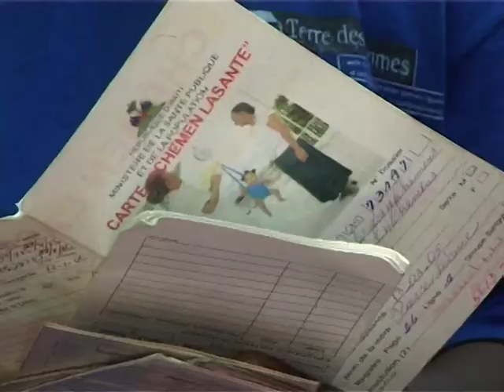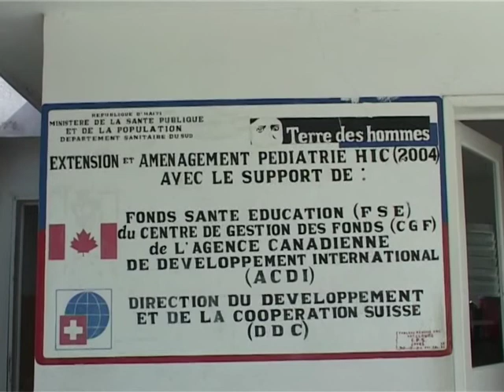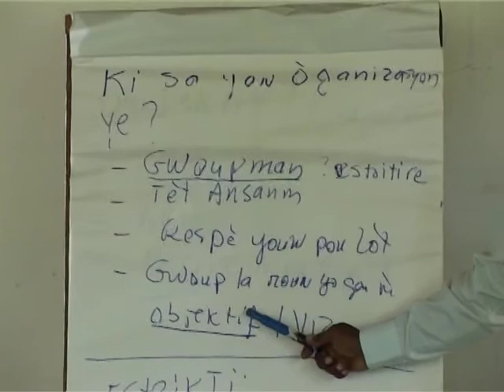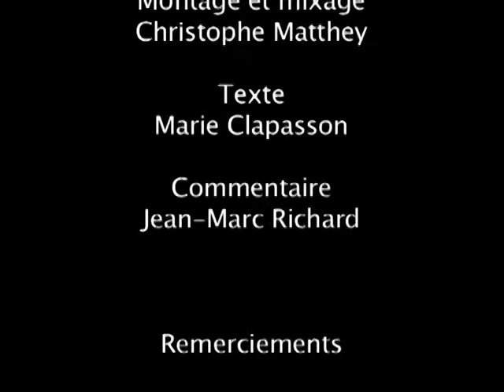Les droits des enfants, je m'engage - HAITI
Presque tous les pays du monde ont signé et ratifié la "Convention internationale des droits de l'enfant" qui reconnaît aux enfants des droits fondamentaux.

Pourtant des milliers d'enfants souffrent toujours de malnutrition, de violence, de discrimination, de manque de soins, de non accès à l'éducation.

Chacun d'entre nous a la responsabilité de s'engager pour le respect et l'application des droits de l'enfant.

Les autres films de la série.

Un film de Marie Clapasson - 2007